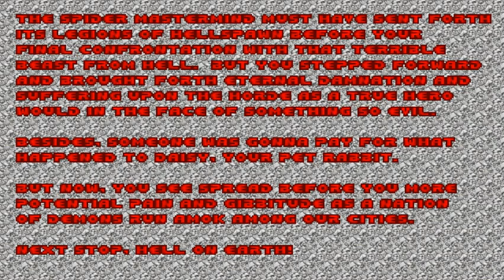Ultimate Doom: E4M8 Unto the Cruel (END / KONEC) - secrets | playthrough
průběh na Ultra-Violence (těžká - 4)
run on Ultra-Violence (hard - 4)